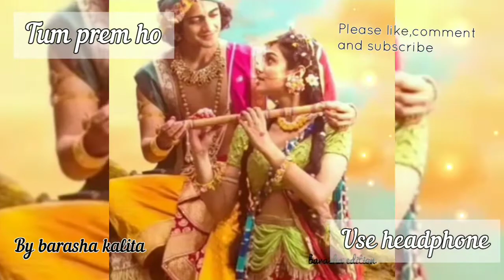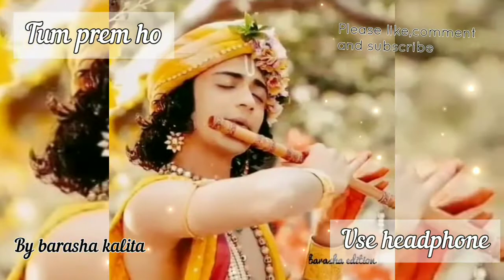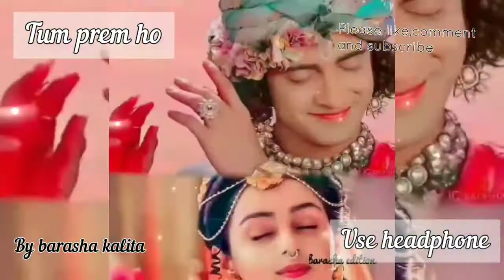Tum prem ho||Radha krishna|| by barasha kalita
palace of galaxy world